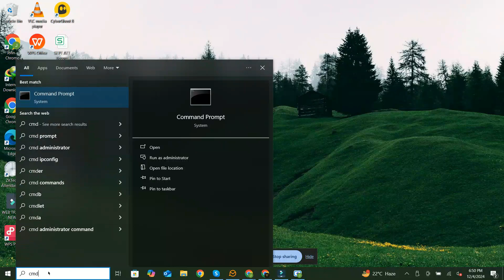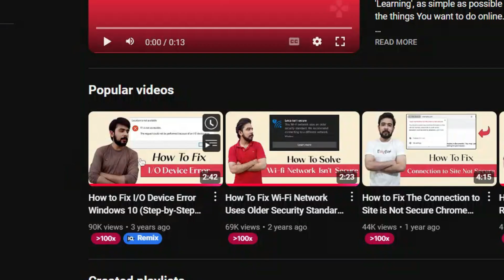Fix I/O Device Error Like a Pro with These Simple Tricks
I/O Device Error? A step-by-step guide to fixing the "Drive is not accessible. The request could not be performed because of an I/O device error."

Solution 1. Pull out your USB device and Insert it back in or change ports
Solution 2. Repair Error by CMD & Change Drive Letter
Solution 3. Update Disk Drivers to Latest Version

Previous Videos:

How to Make a Website Using Canva for FREE 😍 || Unlock Canva Pro for FREE with Team Invite Links

How to Fix This Site Can't be Reached Error | This Site Can't be Reached Problem Solved

How To Fix Unable To Create Directory | Is Its Parent Directory Writable By The Server | Fixed 🔥

How To Fix "Sorry, You Are Not Allowed To Upload This File Type" Error in WordPress

How to Create a User Intro Tour Guide in WordPress | Intro Tour Tutorial | Web Intro Tours

How To Fix Theme is Missing the style.css Stylesheet Error | The Package Could Not be Installed.

How To Create a Channel on Rumble | How To Verify Rumble Account | Earn Money From Rumble